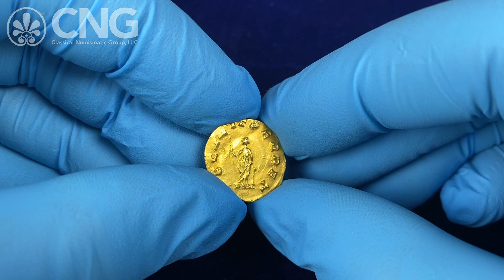CNG 126, Lot 864